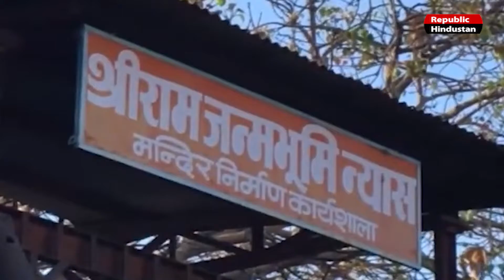राममन्दिर निर्माण के लिए महामहिम रामनाथ कोविंद ने दिया 5 लाख का चन्दा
@republichindustan राम मन्दिर निर्माण के लिये 15 जनवरी से विश्व हिन्दू परिषद का चन्दा अभियान शुरू । राष्ट्रपति ने दिया 5 लाख रूपए का चन्दा।  राष्ट्रपति से मिलने श्रीरामजन्मभूमि तीर्थ क्षेत्र ट्रस्ट, विश्व हिंदू परिषद और राष्ट्रीय स्वयं सेवक संघ का प्रतिनिधि मण्डल पहुंचा।  विश्व हिंदू परिषद का  13 करोड़ परिवारों तक पहुंचनेका लक्ष्य।  प्रधानमंत्री से भी मिलने का मांगा समय।